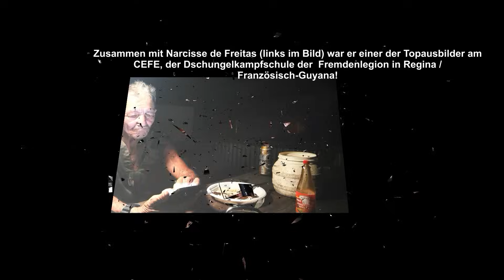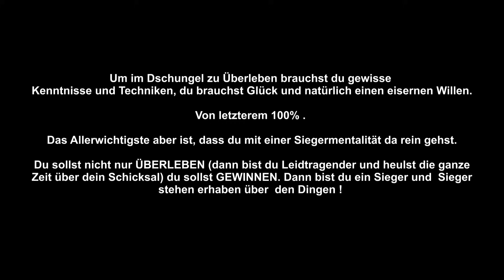Gast zu Gast bei Antonio Lopez, dem welteit besten Survival-Experten.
!!! DAS VOLLE INTERVIEW !!!
Hier geht es zu meinem Buch - URBAN SURVIVAL
Hier geht's zu MENTAL SURVIVAL
und auch bei Thalia: